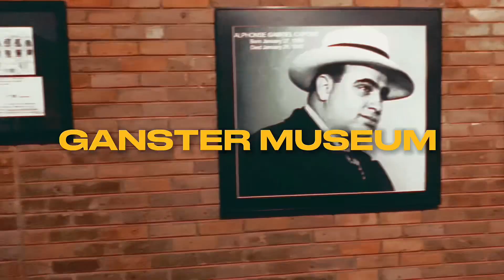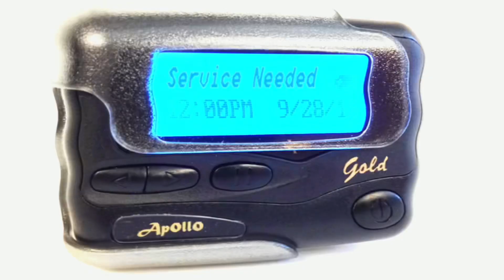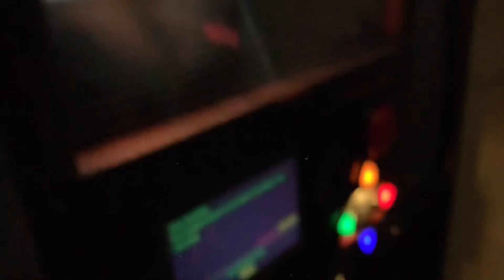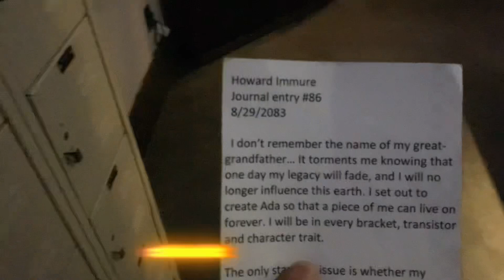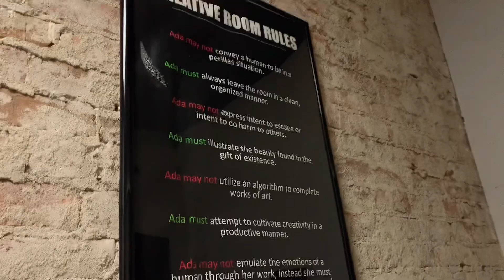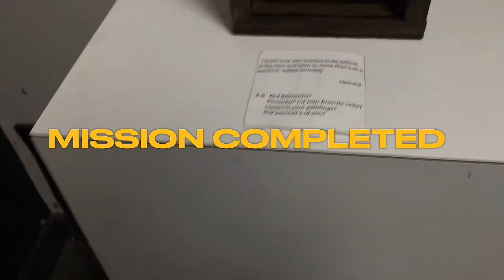72 HOURS IN HOTSPINGS,AR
Connect with ZB Phillip